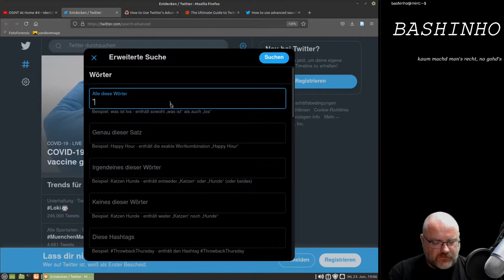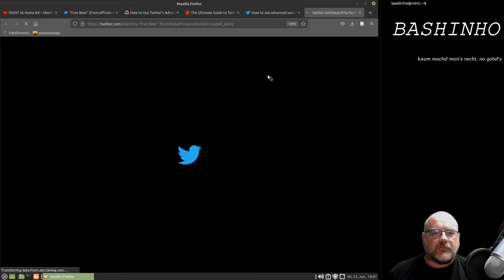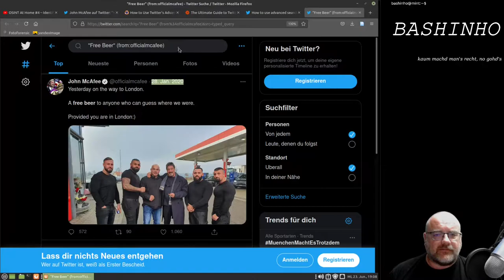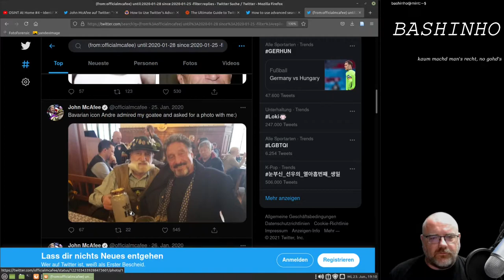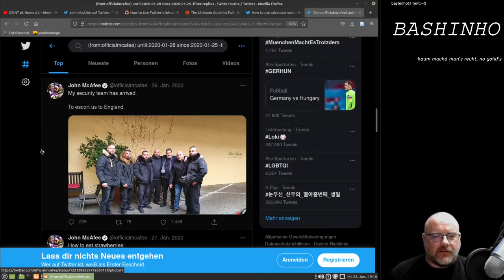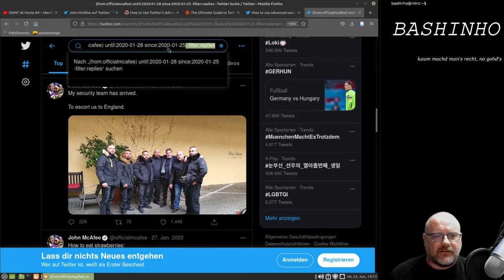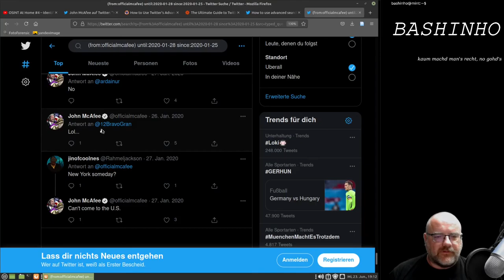#19 Twitter effektiv durchsuchen - OSINT für Einsteiger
Der nach dem Dreh des Videos verstorbene John McAfee versprach in einem Tweet, ein Bier auszugeben, wenn man herausfindet wo er war.  @Bendobrown zeigte in seinem Video, wie man den Aufnahmeort des Bildes aus dem Tweet herausfinden kann.

In meinem Video zeige ich nun, wie man die betreffenden Tweets von John McAfee auch heute noch finden kann.